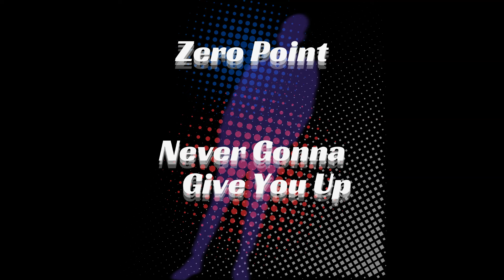Zero Point - Never Gonna Give You Up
Zero Point - Never Gonna Give You Up (Mavors Remix) (2006)

Credits:

Written-By [Uncredited] – Stock, Aitken & Waterman